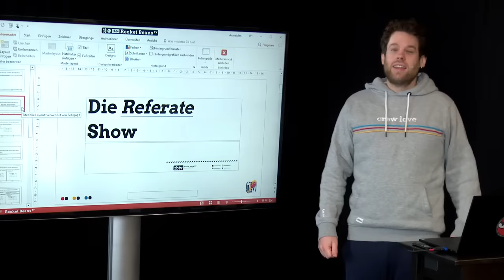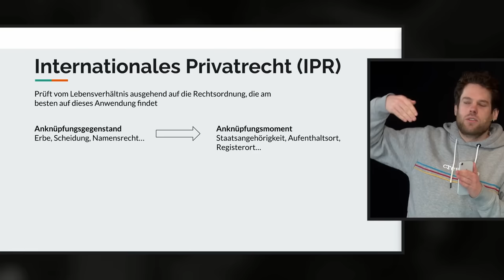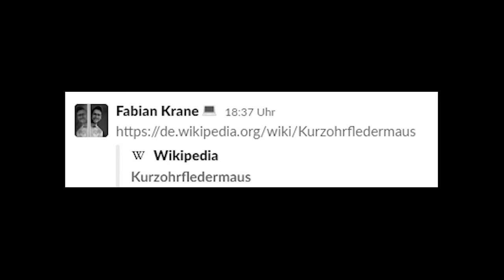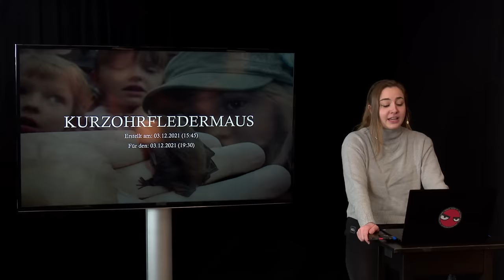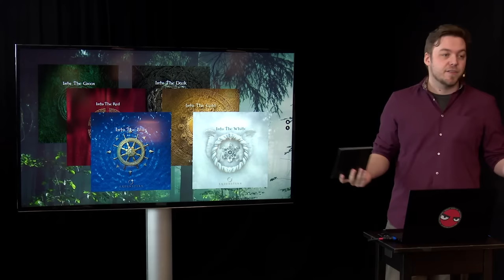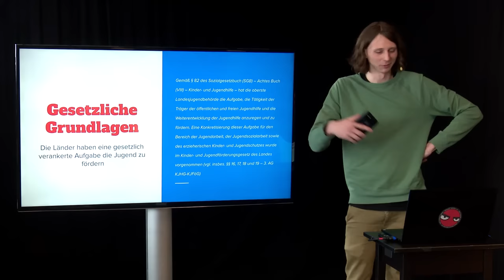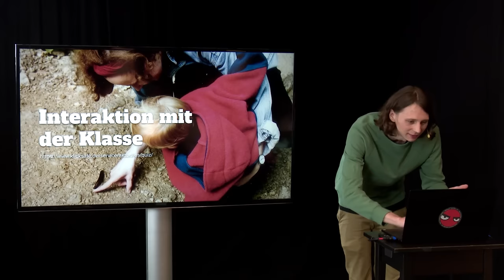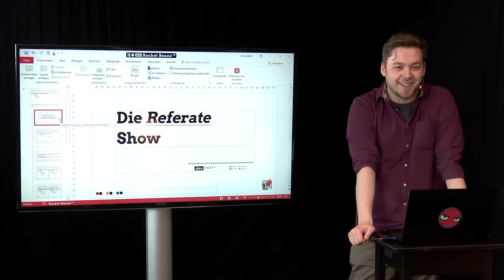Die Referate Show | Florentin vs. Valentin vs. Janina vs. Steffen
Es geht wieder heiß her in Runde 4 unseres Battles der wandelnden Bibliotheks-Bohnen - in dieser Show präsentieren Florentin Will, Valentin Herre, Janina Hille und Steffen Grziwa ein Thema, das ihnen zuvor in einem komplexen Wikipedia-Zufallsverfahren von der Losfee zugewiesen wurde. Es geht um junge Menschen, süße Tiere und ganz viele Rechte und Gesetze! Viel Spaß mit diesem RBTV SHOW SHUFFLE, viel Spaß mit der REFERATE SHOW!

00:00 Start
05:47 Florentins Referat
27:40 Janinas Referat
46:48 Steffens Referat
01:07:40 Valles Referat
01:36:52 Siegerehrung